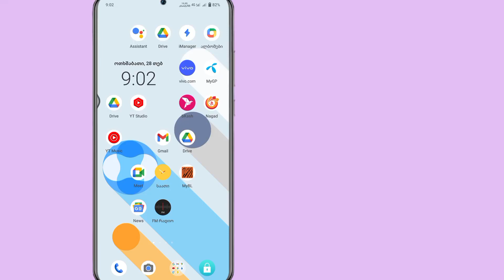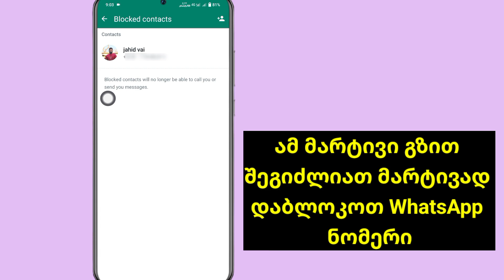როგორ დავბლოკოთ WhatsApp ნომერი 2024 წელს | WhatsApp კონტაქტების დაბლოკვა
როგორ დავბლოკოთ WhatsApp ნომერი.  როგორ დავბლოკოთ WhatsApp კონტაქტები.  WhatsApp ნომრის ბლოკი.  ზოგჯერ ჩვენ გვჭირდება WhatsApp ნომრის დაბლოკვა ჩვენი WhatsApp ანგარიშიდან.  და დღეს ამ ვიდეოში მე გაჩვენებთ, თუ როგორ უნდა დაბლოკოთ WhatsApp ნომერი WhatsApp ანგარიშიდან.  მე გაჩვენებთ ორ ყველაზე მარტივ პროცესს.  პირველი იქნება როგორ დავბლოკოთ პირადი WhatsApp კონტაქტი და მეორე იქნება როგორ დავბლოკოთ ბიზნეს ანგარიშის ნომერი.  ასე რომ, ნახეთ სრული ვიდეო.

 თუ ეს ვიდეო გამოგადგებათ, გთხოვთ გამოიწეროთ ჩემი არხი მეტი ვიდეოსთვის, თუ გაქვთ რაიმე შეკითხვა, გთხოვთ დამიტოვოთ კომენტარი ქვემოთ?

 💛მადლობა ყურებისთვის
 💛გთხოვთ არ დაგავიწყდეთ ''ლაიქის'' დატოვება
 💛გთხოვთ გაუზიაროთ მეგობრებს